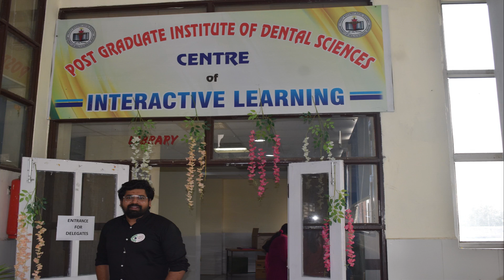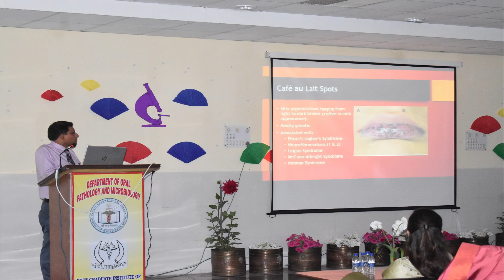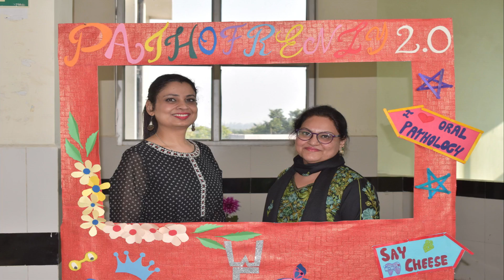Pathofrenzy 2 0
It is indeed an honor that I have been given the responsibility to write about Dr. Harnath Manishankar Dholakia, well known as Dr. H. M. Dholakia Sir. It is almost impossible to summarize such a monumental academic life in a brief way, but I will try to highlight the most important moments of this living legend.

Dr. H. M. Dholakia Sir was born on February 25, 1926, at Mumbai. He did his LDSc in 1947, from Nair Hospital Dental College, Mumbai, then known as National Medical College and Hospital. He also received his LDRSc in 1949, from Royal College of Surgery.

Postgraduation in the subject of oral pathology was not available in India until 1959. Dr. Dholakia holds the distinct honor of being the first postgraduate teacher of Oral Pathology in India, by starting the first postgraduate course in this subject at Nair Hospital Dental College, Mumbai, in 1960. As a postgraduate teacher, he mentored countless number of colleagues to find their way in the field. Most of us share the same oral pathology DNA as him. Thus, I consider him as Teacher of Teachers or “Bishmapitamah” of oral pathology.

During his early days at NHDC, this humble professor had no laboratory equipment or slides to teach undergraduate students. However, due to his great passion for teaching he borrowed microscopes from the Department of General Pathology. With limited technical resources, he developed nearly 7000 teaching slides by collecting specimens, experimenting on biopsied and autopsied tissues and organs. His immense interest in photography was responsible for establishing the Photography Department at various institutes.

He has been instrumental in planning the curriculum for oral pathology in many universities. He is also known for various classifications, for which he can be called as “Master of Classification.”

After 32 years of dedicated service at Nair Hospital Dental College, he also worked at Manipal College of Dental Sciences from 1982 to 1987, and later on at KLE's Belgaum from 1988 to 2006.

He also has another distinct honor of being the first oral pathologist from India, who along with Dr. A. P. Bhatt authored a famous article titled “Radicular variety of double dens invaginatus,” published in the Journal of Oral Surgery in 1975.

He was the first President of Indian Association of Oral and Maxillofacial Pathologists, which was then known as Indian Academy of Oral Pathology. Keeping in mind, his towering contribution in establishing and developing the subject of Oral Pathology our association has bestowed his name for the “Dr. H. M. Dholakia Oration Lecture” as our mark of respect for him.

Dr. Dholakia Sir is undoubtedly one of the most known oral pathologists in India. Many of us will always be indebted to Dr. Dholakia Sir for the encouragement and support of our career.

His achievements are truly an inspiration for the young generation.